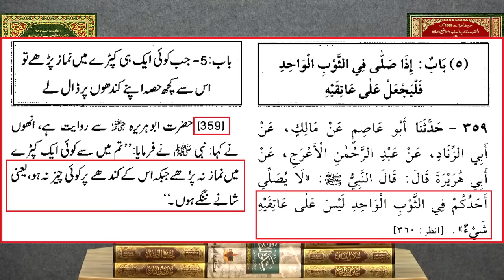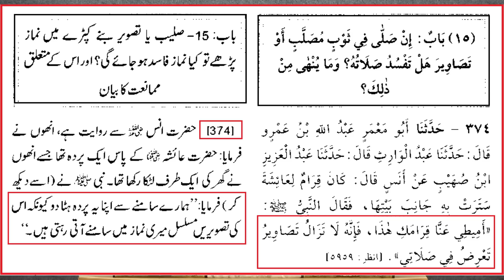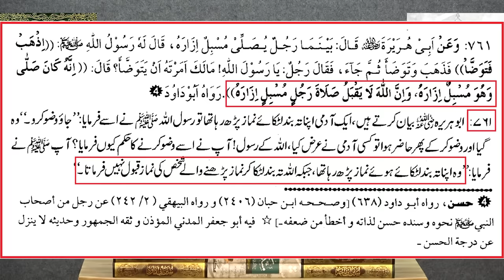T Shirt & Pant mein NAMAZ ??? Cartoon wali Shirt ??? Nangay Ser NAMAZ ??? (Engr. Muhammad Ali Mirza)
A Critical Video Clip from 140-ILMI-o-Tahqeeqi MAJLIS (Open Q & A Session) with Engineer Muhammad Ali Mirza Bhai (Studio Recording for 20-Dec-2020). Link of Complete Video
Ref. No. 1 : Pictures, Idol & Stuffed Toy ??? TV Drama Vs Scientific Documentaries ??? (Engr. Muhammad Ali Mirza)
Ref. No. 2 : TAKHNO say Uper SHALWAR ??? PANT ko FOLD Kerna ??? Reply to Mufti AKMAL ! (Engr. Muhammad Ali Mirza)
Ref. No. 3 : ZEWAR mein NAMAZ parhna ??? NAMAZ mein PAON Dhanpna ??? BALON ka JURA kerna ??? (Engr. Muhammad Ali)
Ref. No. 4 : MASK or NIQAB mein NAMAZ perhna ??? WABA walay LIBAS mein NAMAZ ??? (By Engineer Muhammad Ali Mirza)
Ref. No. 5 : Church mein NAMAZ perhna ??? Pictures & Idols kay samnay NAMAZ perhna ??? (Engr. Muhammad Ali Mirza)